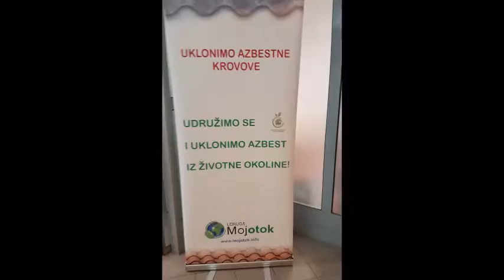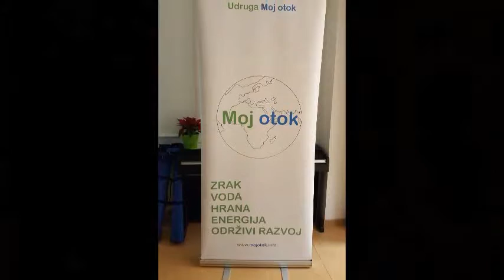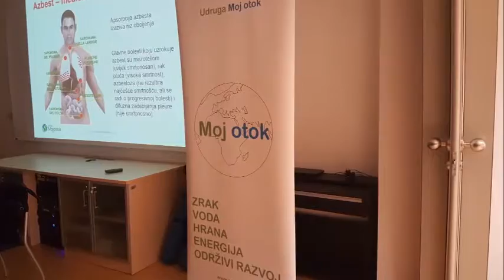Moj Split bez azbesta!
Projekt Udruge Moj otok "Moj Split bez azbesta!" prošao je na Javnom pozivu za prijavu projekata ili programa udruga iz područja zaštite okoliša od interesa za Grad Split za 2016. godinu te smo u organizaciji Grada Splita održali prezentaciju u Knjižnici Marko Marulić 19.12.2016. godine.